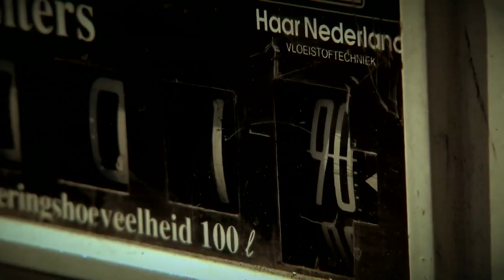Boeing AH 64 apache